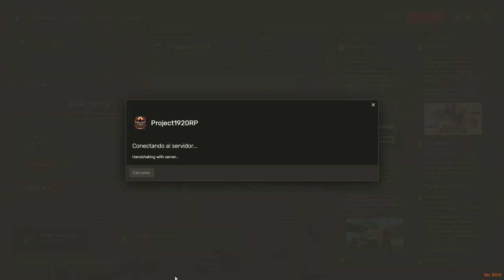Aventuras en RedM | Roleplay en Red Dead Redemption II con Henry y Via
Descubre las emocionantes aventuras de Henry y Via en RedM, explorando el salvaje oeste en el servidor Project 1920. ¡Sigue su historia llena de acción y diversión!